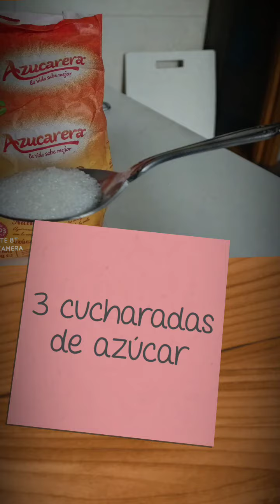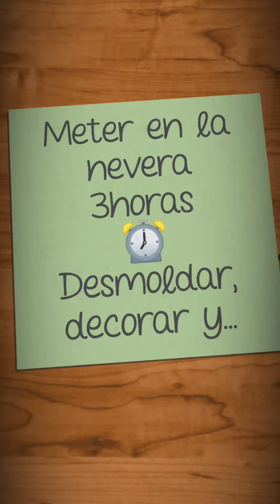Tarta de piña SAT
Receta de la famosa tarta de piña que elabora el alumnado del aula de aprendizaje de tareas (S.A.T.) del Centro Formativo Otxarkoaga de Bilbao.
¡Anímate a prepararla!